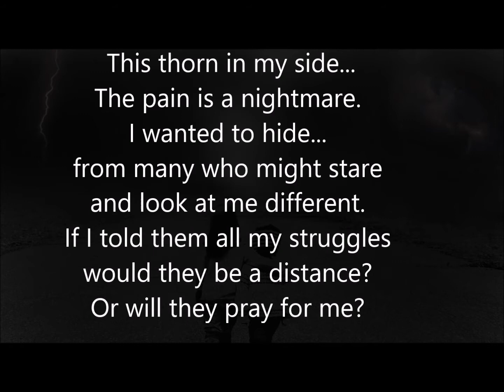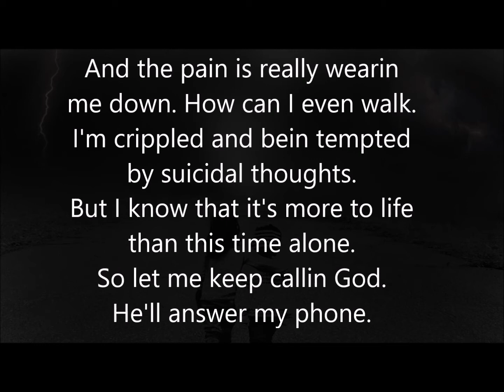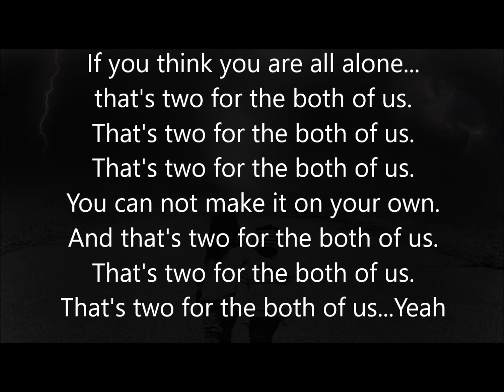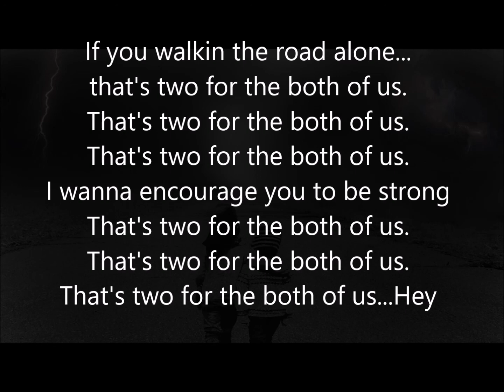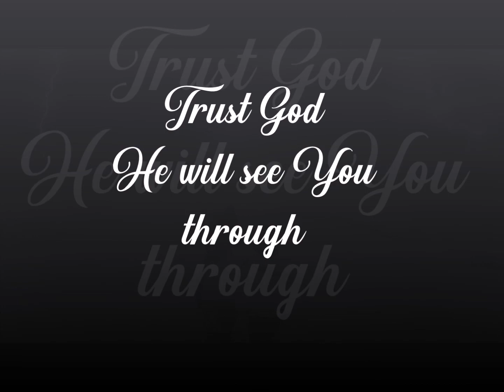If you been feeling discouraged about life and asking God," Why me?" this song is for you.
Minister Cue - Two for the Both of Us

Written, produced, and performed by Minista Cue

Two for the Both of Us · Minista Cue